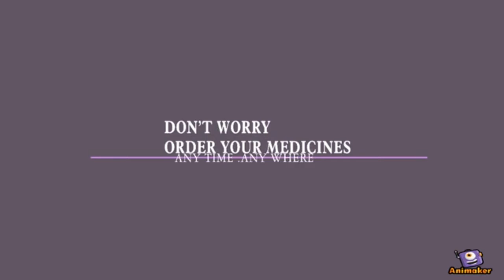max pharmacy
Animated Video created using Animaker Great! You have 47 'Animos' on board